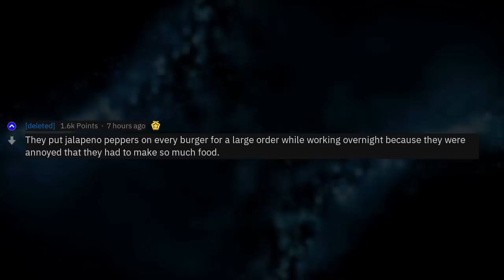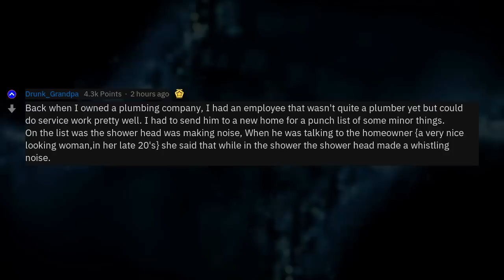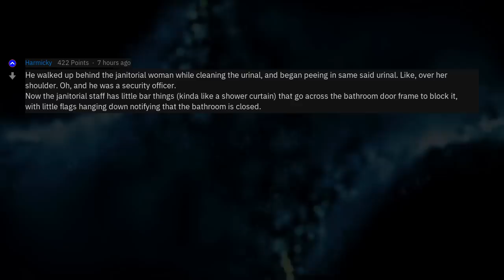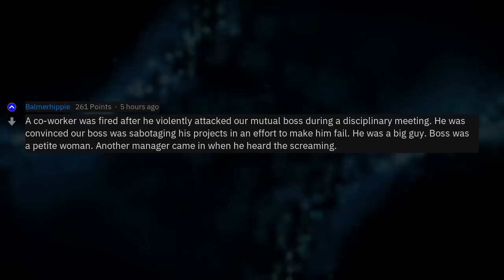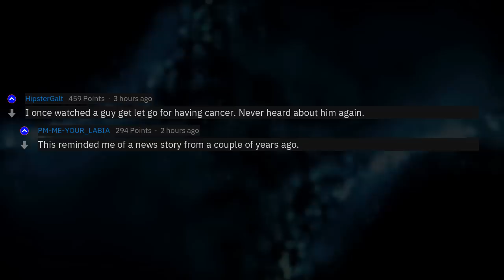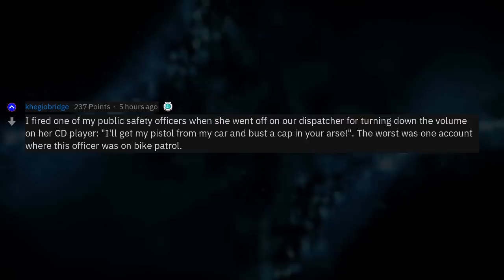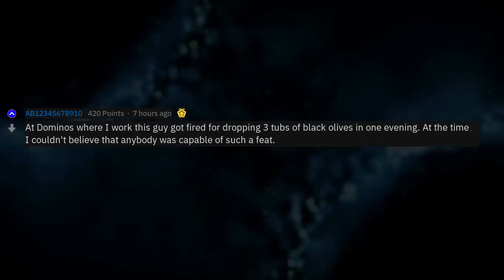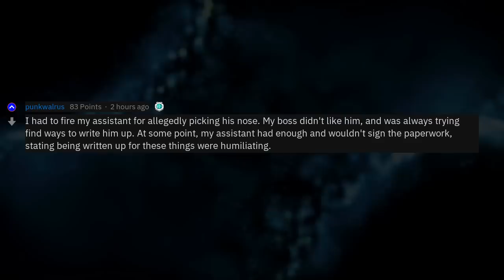The Most Messed Up Reason For Firing Somebody (Boss Stories r/AskReddit)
Fresh AskReddit Stories: Bosses of Reddit: What is the most messed up reason you've had to fire one of your employees for? --- LIKE AND I WILL UPLOAD MORE REDDIT STORIES!